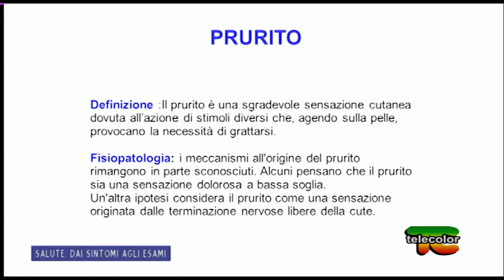Prurito della pelle e al corpo: cause e rimedi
Il prurito è un sintomo piuttosto comune, che può essere attribuito a numerose condizioni patologiche e non.

A seconda della causa scatenate, la sensazione pruriginosa può associarsi ad altri sintomi, tra cui bruciore, gonfiore, comparsa di vescicole, intorpidimento o formicolio.

Per chi fosse interessato ad approfondire l'argomento, non perda la replica della puntata 'Salute dai sintomi agli esami' in onda questa sera alle ore 20.30 su Telecolor insieme al dottor Giuseppe Pigoli, oncologo e patologo clinico.